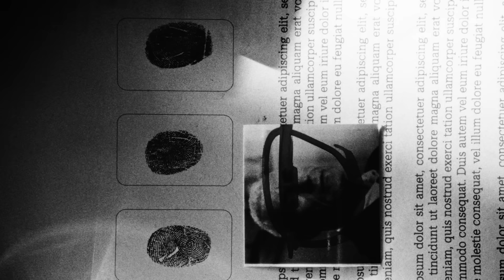JuL – Nouvelle collection D’Or & de Platine x Call Of Duty: Black Ops 6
JuL – Nouvelle collection D’Or & de Platine x Call Of Duty: Black Ops 6 disponible

Collaboration commerciale